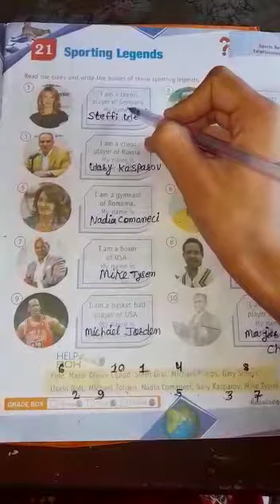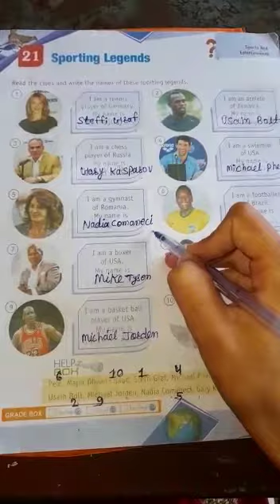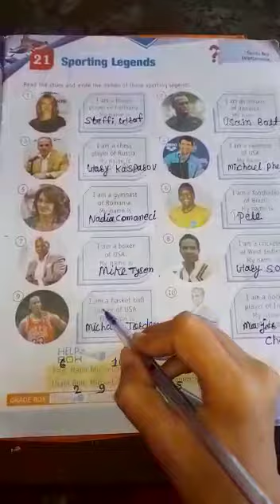class 4th subject G.K lesson 21